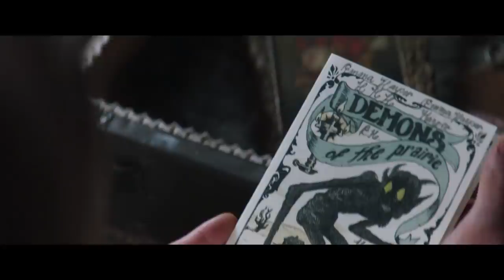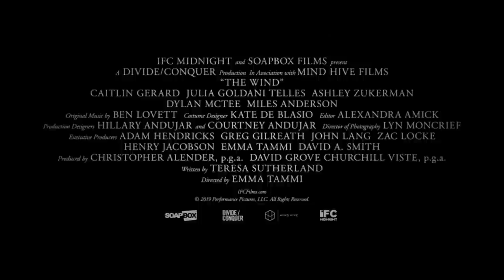THE WIND Official Trailer (2019) Horror Movie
THE WIND Official Trailer Movie in theatre and VOD April 5.